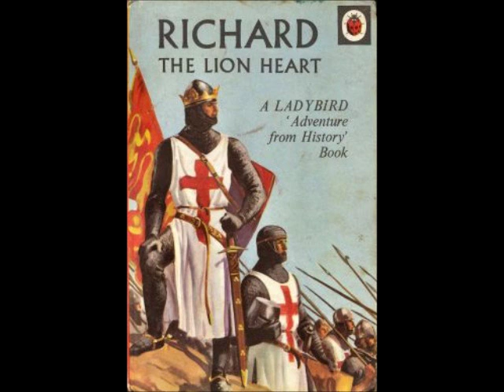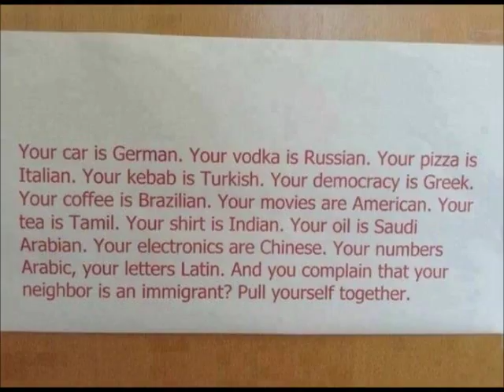As Long As This is England by Lionel Bart from Blitz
I was a kid in this musical back in 1992 at Nottingham Arts Theatre, where I was lucky enough to meet Lionel Bart, a genius in my opinion... This song makes me feel really proud of multicultural England.